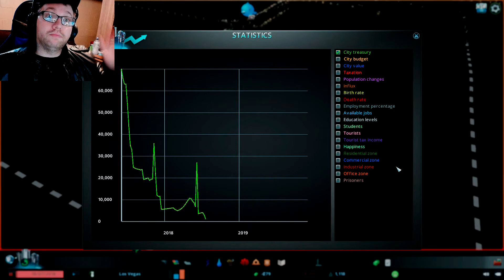City Skylines part 3